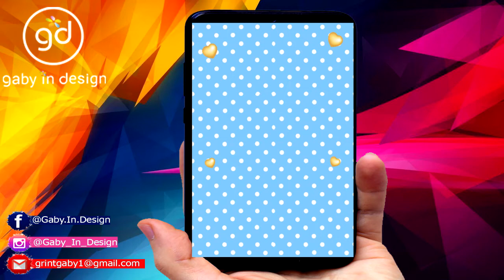BABY SHOWER OSITO REY VERSION NIÑO INVITACION ANIMADA l VIDEO animado